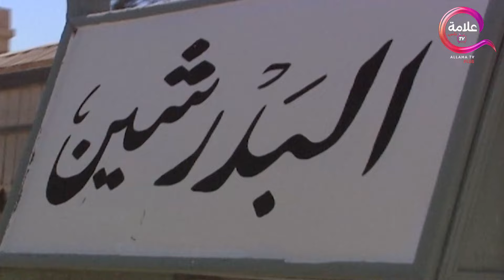عبودة طلع عليه بلطجي ضربه بسبب الدولارات 😲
شاب يدعى عبودة الذي يتعرض للعديد من الصعوبات المادية في الحياة وعدم قدرته على تجهيز شقة الزوجية، وإذا به فجأة يكتشف أنه لدية ثروة كبيرة

ﺇﺧﺮاﺝ: عصام شعبان
طاقم العمل: سامح حسين - هالة فاخر - لطفي لبيب - أسامة عباس - مروة حسين - مها أبو عوف